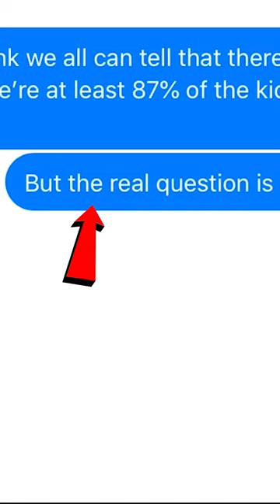I lowballed Fake Sneakers on Facebook Marketplace Part 5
In this video I lowball fake sneakers on Facebook Marketplace. There's too many people selling fake sneakers as real sneakers so this is my revenge. Let me know how I did?

Connor's Sizes:
Shoes- 8
Shirt- Medium